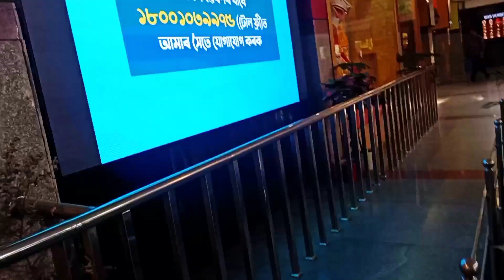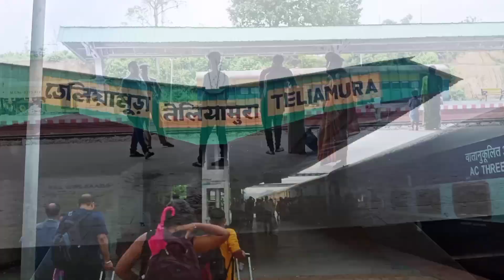Guwahati to Agartala train journey 🚄 || guwahati station 🚉 || Ambasa station🚉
guwahati to Agartala train journey

mamon's lifestyle